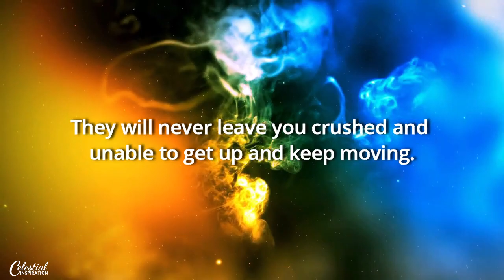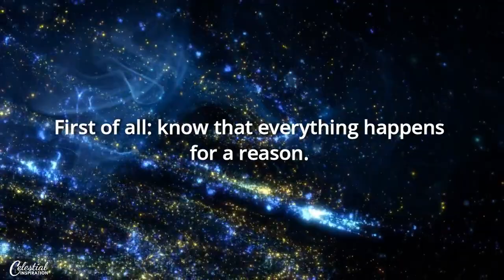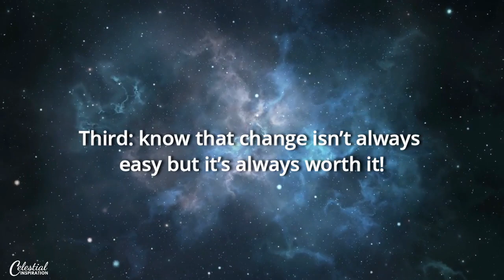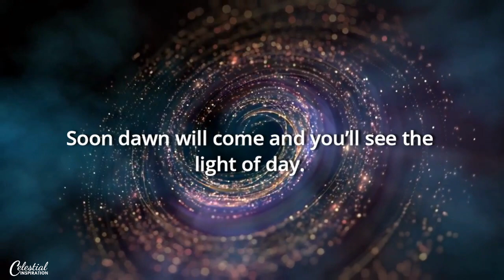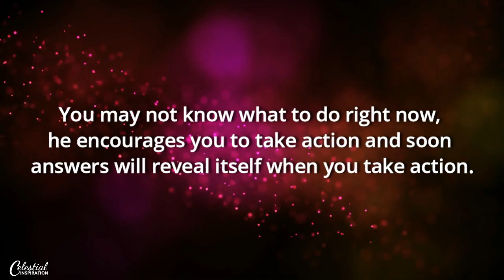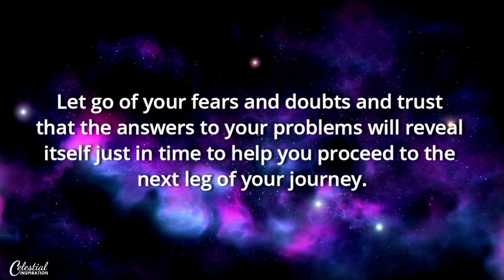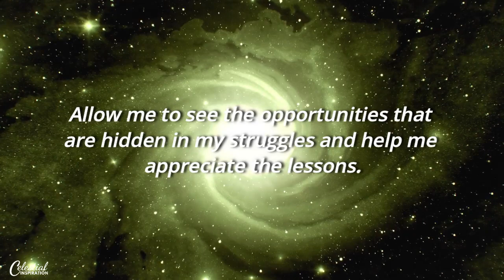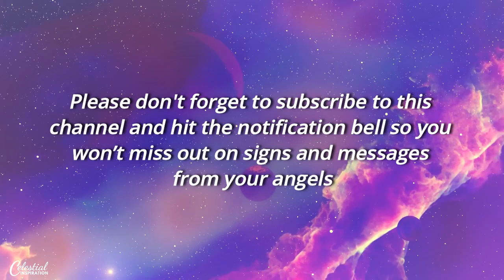Angel Michael Is Sending Solutions To Your Problems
Problems have always been a part of your life. Often, you find your way out of them but there are problems that are too much for you to handle.

How nice it would be to have the angels by your side to help you find solutions to your most difficult problems just in time when you feel like you are defeated.

God and your angels are always on time. They will never leave you crushed and unable to get up and keep moving. Trust that they will send you answers at the right moment and you will be able to get out of your tough situation.

That’s why Archangel Michael is trying to reach out to you to let you know that he is helping you find a solution to your issues.

He wants to assure you that whatever you’re experiencing right now will also pass.